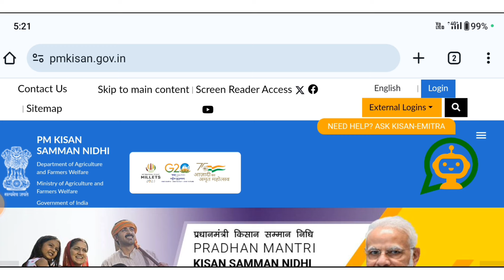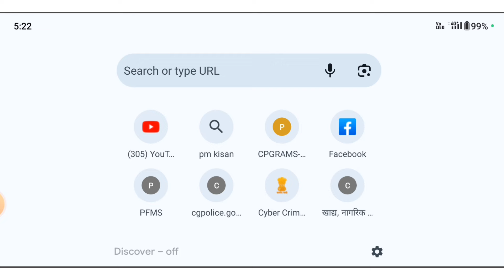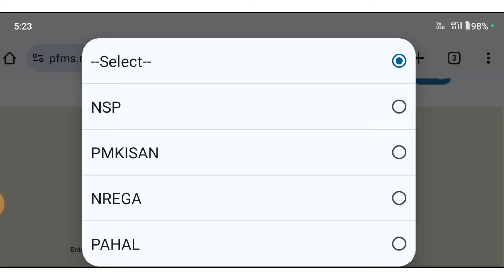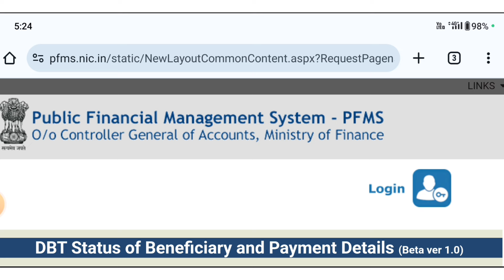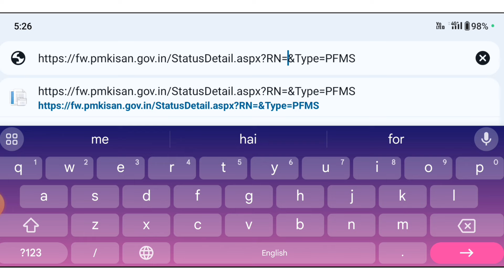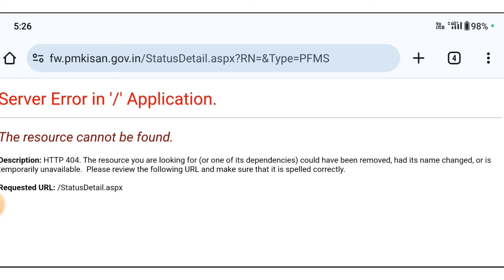pfms status check kaise kare Pm kisan pfms status check kaise kare 2024